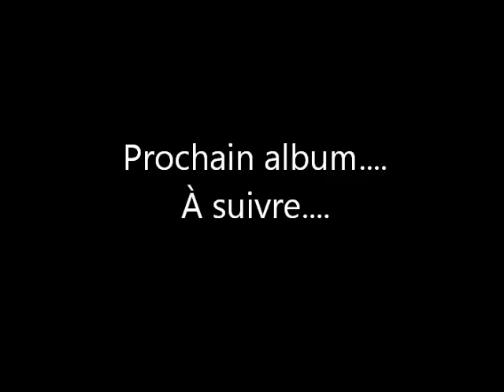Dans l'sud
Une chanson que j'ai écrit il y'a quelques années. Je l'ai finalement enregistré, elle sera peut-être sur mon prochain album!!! ;)